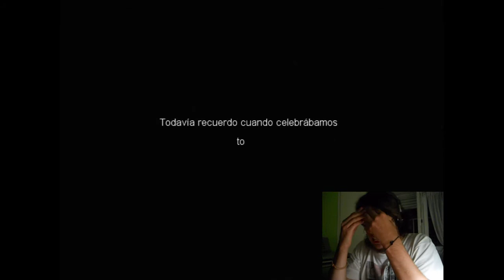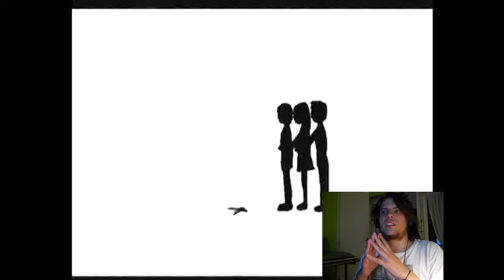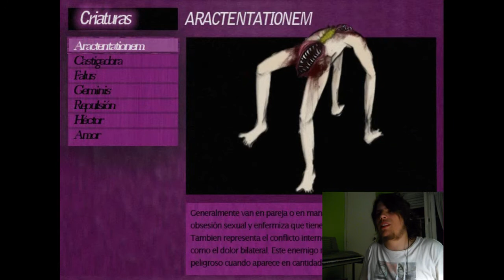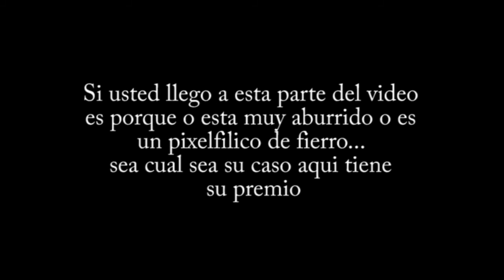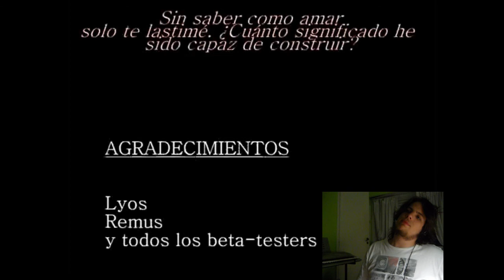Vissio Time: Hector es un boss duro (y culpable) - "Amatoria: tormented" - Part 7 FINAL ALT. + Link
LLEGO EL FINAAAAAAL :D es MUY lago este video para mi gusto (1,50 GB pesa el video...) pero algunos me pidieron que cortara lo menos posible (Originalmente eran 50 min de grabacion, asi qie algo pude cortar xD). Espero lo disfruten!

Me adviriteron que la pelea iba a ser un locura... no se equivocaron.